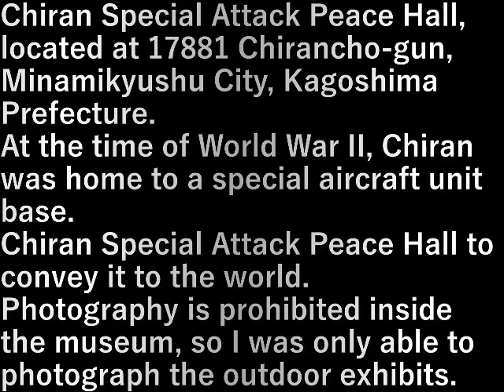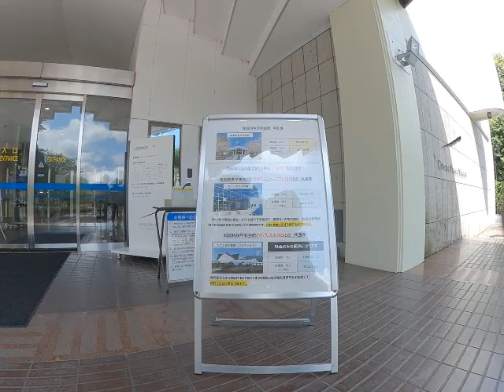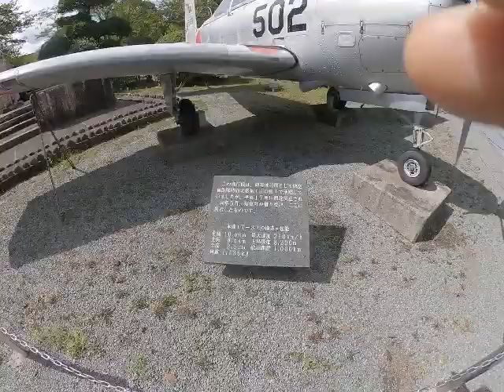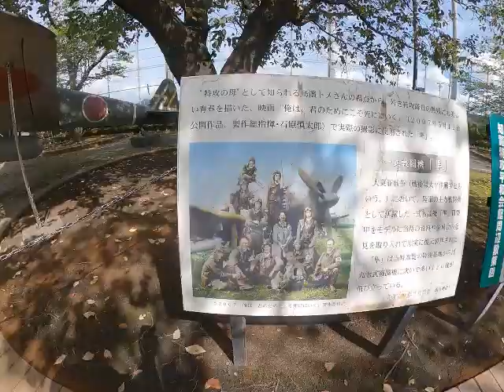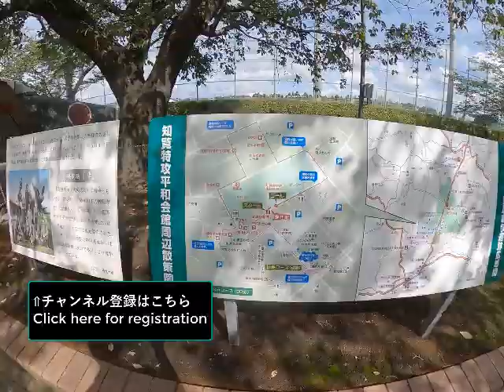九州旅行車旅・29-1.知覧特攻平和会館(鹿児島県)(2023.7.20) Kyushu Travel Car Trip 29-1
九州旅行車旅・29-1.知覧特攻平和会館(鹿児島県)(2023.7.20)
Kyushu Travel Car Trip 29-1. Chiran Peace Memorial Hall (Kagoshima Prefecture)

知覧特攻平和会館、鹿児島県南九州市知覧町郡17881番にある。
第二次世界大戦の時、知覧には航空機特攻隊の基地があった。
それを世間に伝えるための知覧特攻平和会館。

館内は撮影禁止なので屋外展示のみ撮影できた。

Chiran Special Attack Peace Hall, located at 17881 Chirancho-gun, Minamikyushu City, Kagoshima Prefecture.
At the time of World War II, Chiran was home to a special aircraft unit base.
Chiran Special Attack Peace Hall to convey it to the world.

Photography is prohibited inside the museum, so I was only able to photograph the outdoor exhibits.

設備屋の適当田舎暮らし